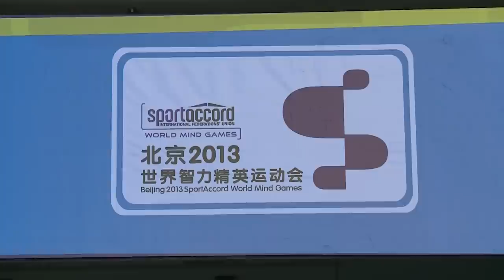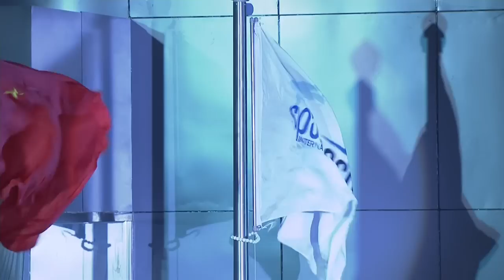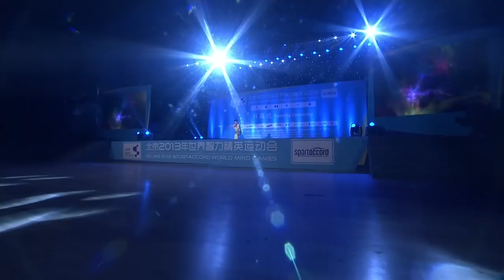SportAccord World Mind Games 12 December 2013 - Daily Highlights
Catch all the action from the first day of the 2013 World Mind Games from Beijing, China! Today saw players competing in Xiangqi, Go & Draughts!